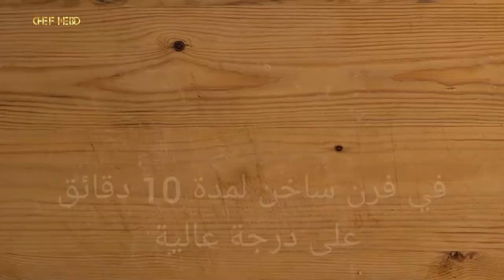بوريتوس - طاكوس فواكه البحر | افضل طاكوس تناولته في حياتي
بوريتوس أو طاكوس من أشهر المأوكلات في الشوارع و مطاعم الوجبات السريعة ، يعود أصلها الى المكسيك لكن في أوروبا خاصة فرنسا ظهرت بطريقة مختلفة ولذيذة ، هناك من يحب بوريتوس باللحم المفروم او بالدجاج او بالسجق او مختلط وأغلب المطاعم لاتقدم بوريتوس بفواكه البحر ، في هذا الفيديو ستشاهدون أروع وألذ بوريتوس أكلته ، فرجة ممتعة .

مقدمة الحلقة | 00:00
مقدمة البرنامج | 00:07
كيفية طبخ الاخطبوط | 00:15
كيفية طبخ فواكه البحر | 01:30
كيفية صنع طاكوس | 02:53
تقطيع وتقديم طاكوس | 04:48
اكل طاكوس | 05:40
النهاية | 05:52

إنّ المقطع الصوتي Smooth Sailing (with Guitar) من Audionautix مرخَّص بموجب رخصة الإصدار 4.0 من المشاع الإبداعي مع نسب العمل إلى مؤلفه.